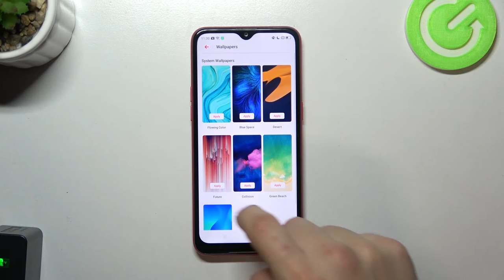All wallpapers on OPPO A1K / default photo wallpapers on OPPO A1K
Welcome to the channel. In today's video we will focus on wallpapers for OPPO A1K phone. We will help you set wallpapers in your phone, on any image. If you want to learn how the OPPO A1K device works, follow the instructions and successfully enable the wallpapers on your OPPO A1K device. Let's go along with the following tutorial and easily check the performance of the device. Visit our HardRest.info YT channel and compare other devices.

How to set the selected wallpaper on OPPO A1K? How to check the performance of OPPO A1K device? How to use the wallpaper on OPPO A1K? How to check the performance on OPPO A1K? How does a OPPO A1K perform? How to check the performance of a OPPO A1K phone?